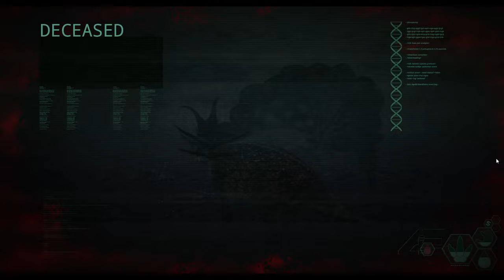Der DIABLOCERATOPS RAMMT seine Gegner BRUTAL zu Boden 🩸🦏 - The Isle Evrima